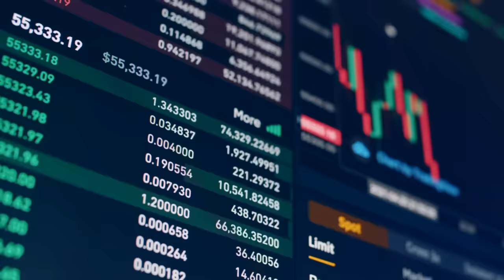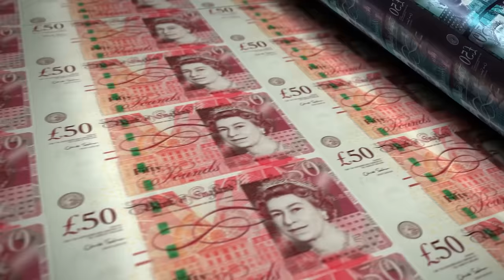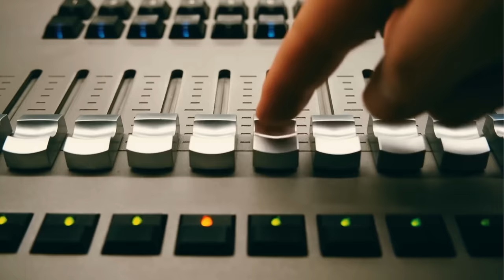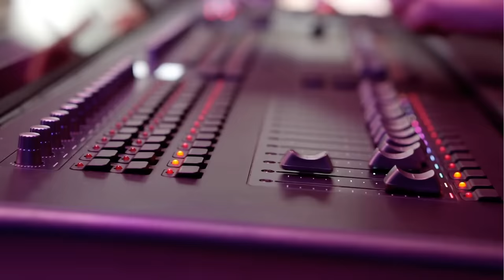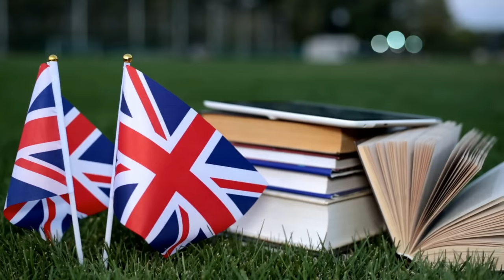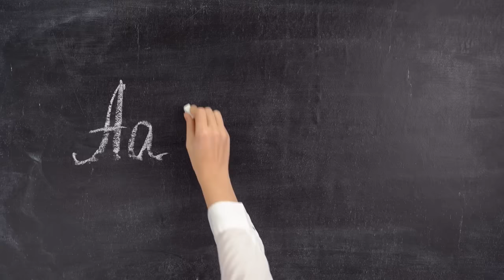Why is London The World's Most Influential City?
This time, we'll look at a city where the rich spend their time and money. This city of ideas and imagination is a restless inventor of art and culture, this is a city of ideas and the imagination Immersed in history. and you can be sure that you'll receive an equally large chunk of magnificent history. absolutely, This fantastic city is London.

London is one of Europe's most iconic cities, with a rich history, incredible architecture, and a unique culture. And in the finance world, London city is now more important than New York City itself.

London has something for everyone: from history and culture to good food and great times. watch until the end, and find out why london is the most liveable city in the world!